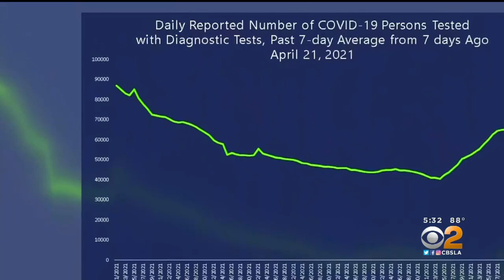If You're Fully Vaccinated, Should You Still Get A COVID Test?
According to L.A. County health officials, people who have been fully vaccinated — meaning two weeks out from their second dose of the Moderna or Pfizer vaccines or two weeks out from the one-dose Johnson & Johnson vaccine — should not be getting tested regularly, because it could lead to more false positives.